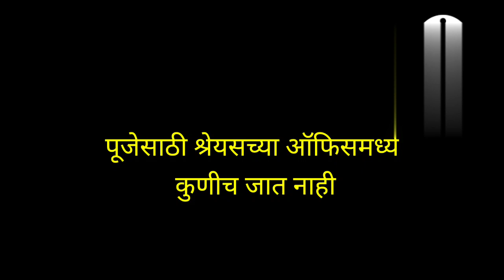बंसल साहेबांच्या लक्षात श्रेयसचा तीरसटपणा | tu chal pudhe | तू चाल पुढं | tu chal pudha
Topic covered;
तू चल पुढे
तू चाल पुढे
तू चाल पुढ
tu chal pudhe
tu chaal pudha
tu chal pudh
tu chal pudhe serial